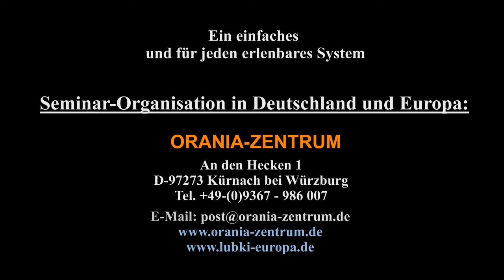Sensationell: Lubki urslawische kontaktlose Kampfkunst - Nakat - Egor Gamajun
Wir laden Sie herzlich zu LUBKI-Seminaren in Deutschland und Sommercamps in Europa ein!

Für alle, die sich für Entwicklung von außergewöhnlicher Fähigkeiten interessieren und die körperlichen, geistigen und seelischen Blockaden wegbekommen möchten!
Das ist wichtig für alle Menschen in der Übergangszeit, um Bewusstsein, Intuition und Reaktion weiter zu entwickeln.

Trainiert werden die Teilnehmer von einem ausgezeichneten Lehrer und großem Meister aus Moskau-Kampfkunstschule Egor Gamajun. Egor kann die schwierigste Theorie einfach und sehr verständlich vermitteln, er „sieht“, spürt die Blockaden im Körper und Psyche und kann sie auf eine weise und professionelle Art auflösen.

Die feinsten Lubki-Techniken für Körper und Geist sparen Ihnen viele Monate oder vielleicht Jahre von Meditationssitzungen, langen Übungen und Training.

Schwerpunkt des Trainings LUBKI-NAKAT – die Grundlage der höchsten Kampfkunsttechniken, des kontaktlosen Kampfes, der Wahrnehmung und Einwirkung auf die Ferne, das, was unsere Vorfahren gelebt und praktiziert haben.